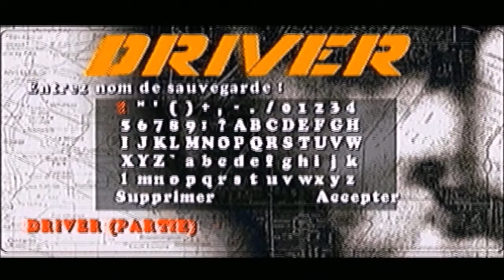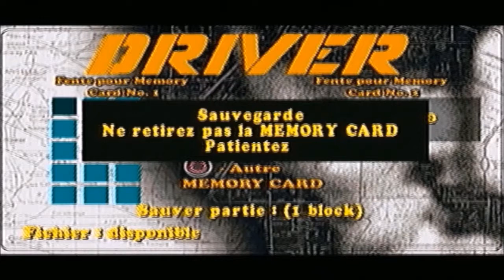Driver 1: Un flic dans la Mafia Partie 2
Suite de Driver 1, on fait le rencontre Rufus et Jesse et terminer les mission à Miami pour prochainement allez à San Francisco.

Développeur : Reflexion games                      Editeur : GT interactive
Genre : Course                                                   Console : PS1
Pegi : +12                                                            Sortie : Juillet 1999
Difficulté : Très difficile

Cryptomonnaie (Coinbase)
Bitcoin: 32q3iZ2PhQkNaUtLf8PMCnnbdBbpthF9SC
Bitcoin Cash: qz4wvxmretshzj3vrm9zy69afxkn7aguggjsc8t0qf
Ethereum: 0x6752fF54a35e96Ed9310Ed1c5c27A831b2c1E4A0
Litecoin: MKB6y5DU2nGoPqbLt5h2tNJjZo8mfPvEe5